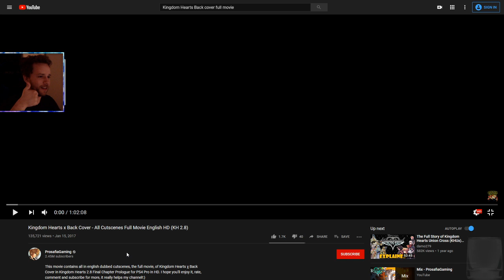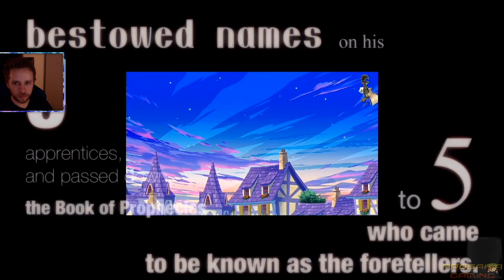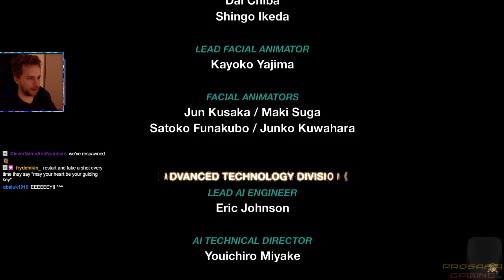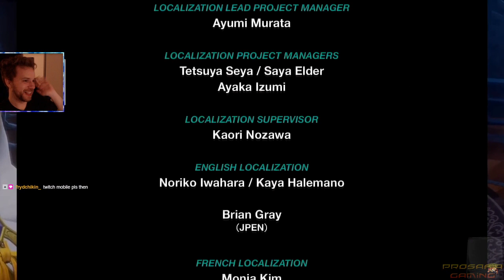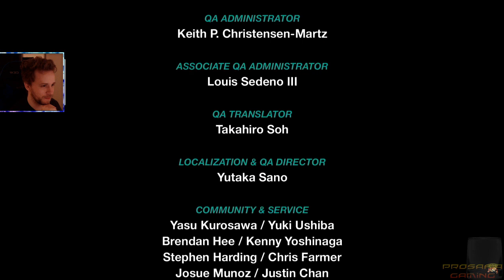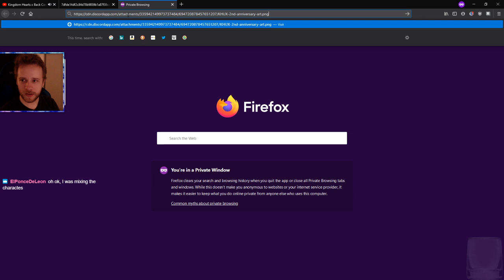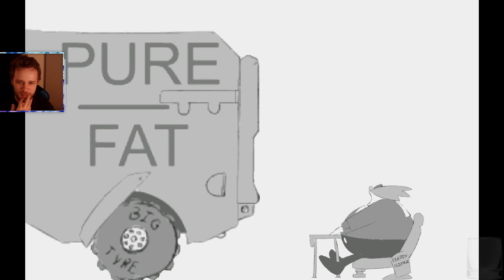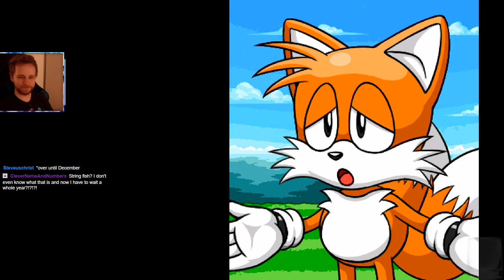(3/31/20) Kingdom Hearts Back Cover + Sonic Roboblast 2